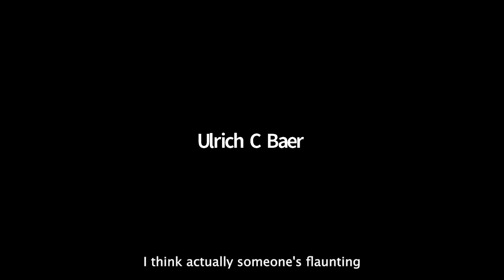Digital Theory Lab presents: Surplus Data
The Digital Theory Lab presents the new issue of Critical Inquiry, “Surplus Data"

Surplus Data co-edited by Lab members Jeffrey Kirkwood and Leif Weatherby with Orit Halpern and Patrick Jagoda. Lab members David Bering-Porter, Matthew Handelman and Brian Justie will also present their articles, alongside contributors Alexander Galloway, Luciana Parisi, and Sarah Pourciau